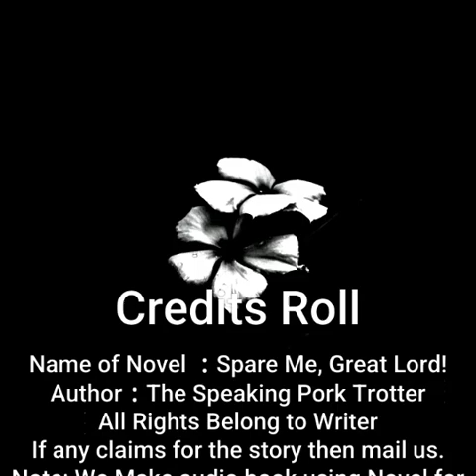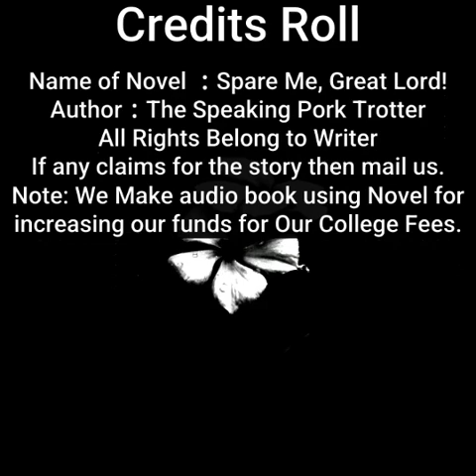Spare Me, Great Lord! | By The Speaking Pork Trotter | Chapter 461 to 465